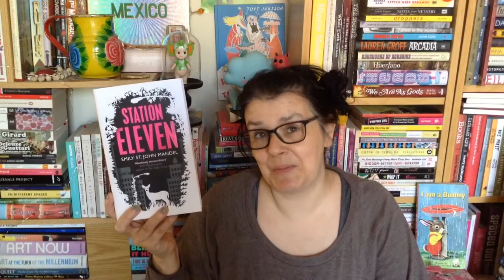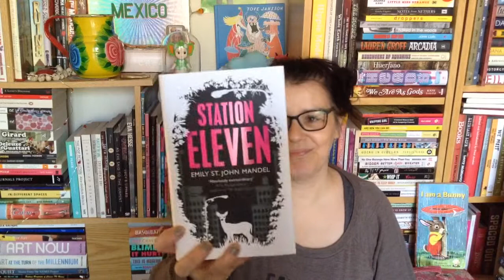backlist books - slightly fantasy/scifi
Books mentioned
Station Eleven by Emily st John Mandel
California by Eden Lepucki
Woman No 17 by Eden Lepucki
Among Others by Jo Walton